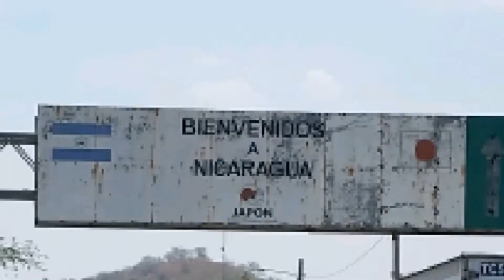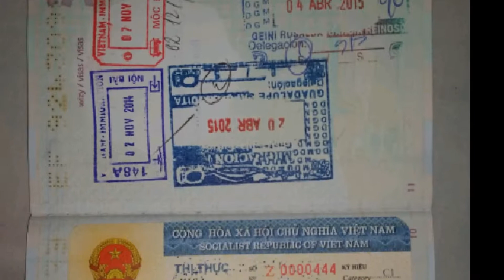Central America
Podsumowanie w slajdach pierwszej części naszej podróży po świecie